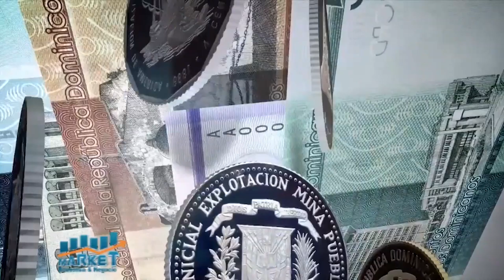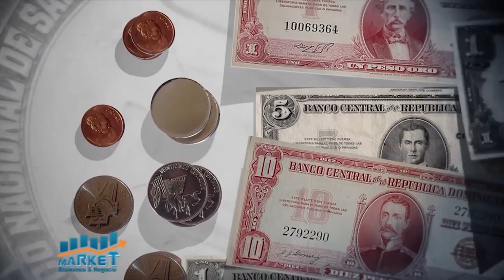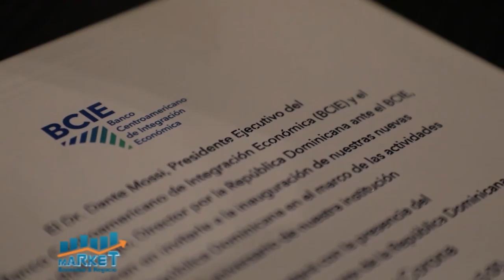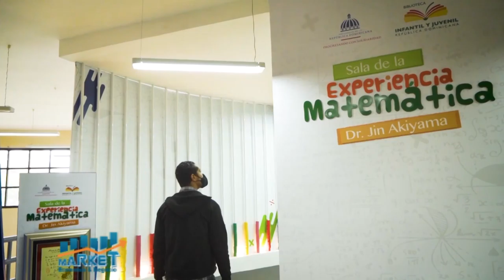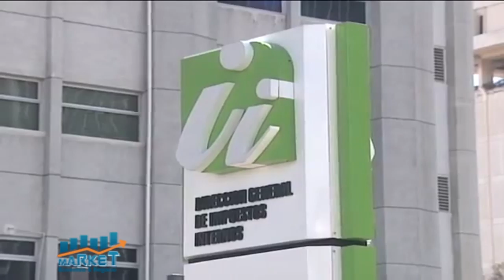MARKET EYN B 1 15 12 20 1